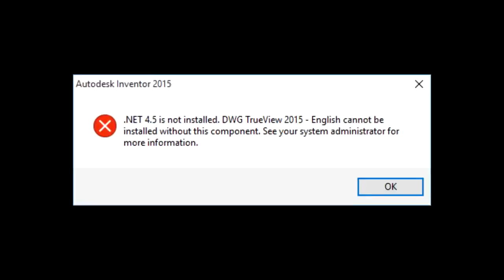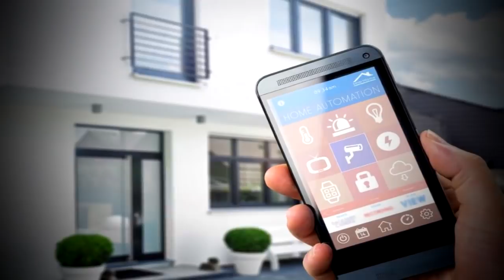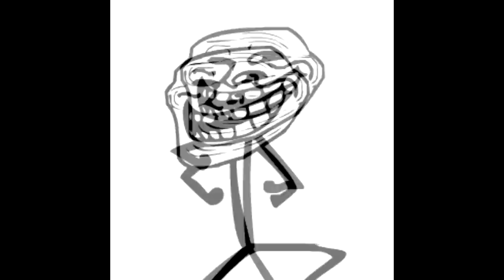3 CREEPYPASTAS de VIDEOJUEGOS que te HARAN DESEAR no HABERLOS JUGADOS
En este video te mostrare 3 creepypastas de videjuegos que al verlos desearas no haber jugado ese dicho videojuego, estas son creepypastas que yo he hecho, no estan en otro lugar, espero que les guste mucho.